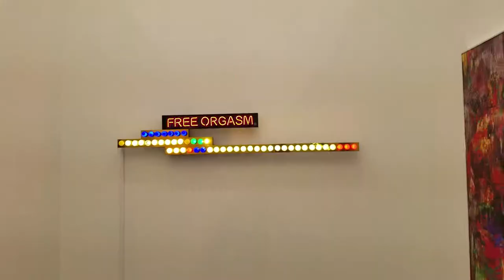Notes from the future to Walter Benjamin: The Money Kills the Aura Not Reproduction